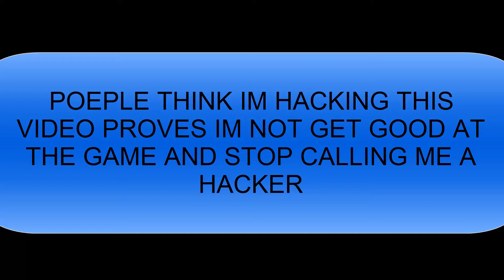im not hacking....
im not hackin...